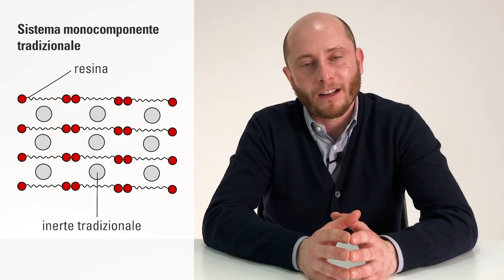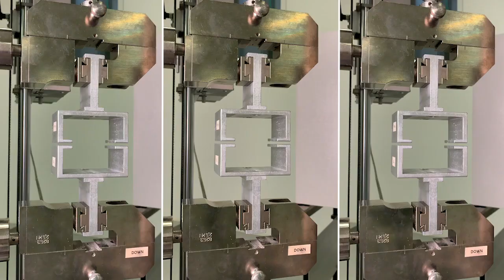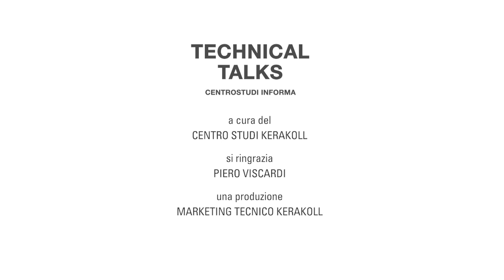Technical Talks #04 | L34 Hybrid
Piero Viscardi, product manager di Kerakoll, oggi ci parla diL34 Hybrid e della sua nuova matrice Ibrida Hard Elastic.

L34 Hybrid è il nuovo adesivo organico minerale monocomponente certificato, eco-compatibile per la posa ad alta resistenza di parquet, classificato Hard Elastic secondo la norma ISO 17178.

Il suo perfetto bilanciamento tra forza ed elasticità garantisce prestazioni che risolvono tutte le esigenze tecniche e di durabilità delle pavimentazioni in parquet anche nelle condizioni di esercizio più impegnative.